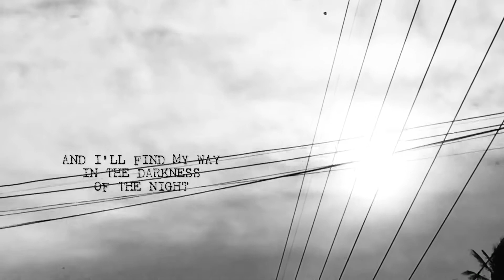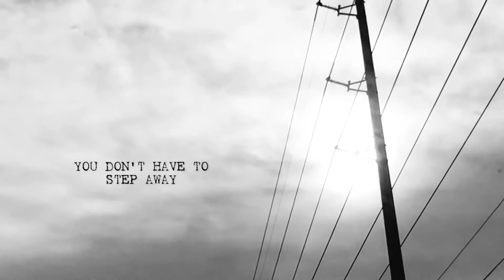Kent Reynald - “AWAY” (official lyric video)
Music video by Kent Reynald performing "Away” (Lyric Video).

LET'S GET IN TOUCH:
(Social Media Infos)

WANNA SEND ME SOMETHING?
[Zafra Drive, Tungkop Minglanilla Cebu Phil.]

"Trust in the LORD with all thine heart; and lean not unto
thine own understanding."